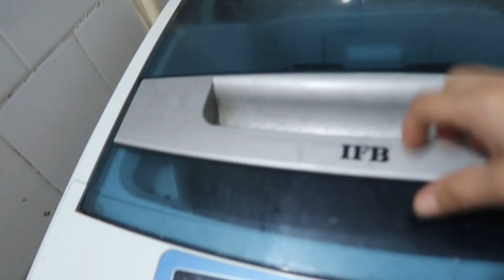जब कोई ग़लती करो तो कैसा लगता है | Sakhiyon Ka Kona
Dear Sakhiyon,

my Instagram Id  lifewithseemaa
Seema
My Instagram Id
Lifewithseema